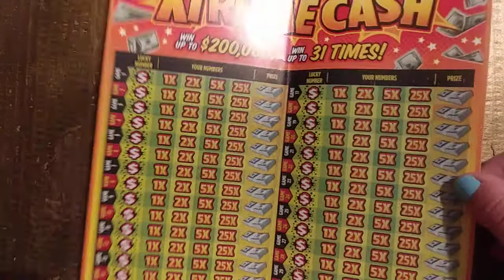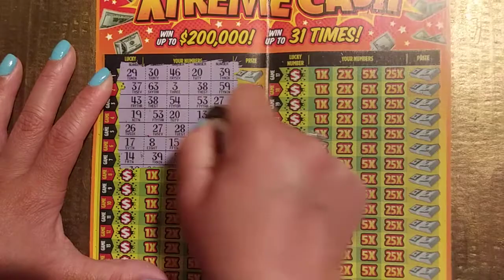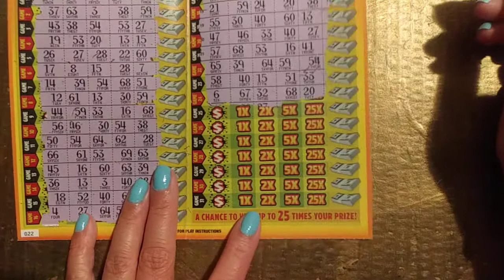MN TREASURE HUNTER FUN MAIL! $10 XTREME CASH ~ MINNESOTA LOTTERY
Click here to show some love to MN Treasure Hunter's channel